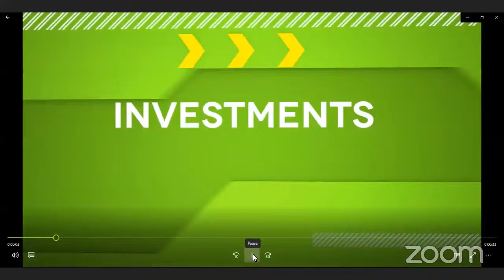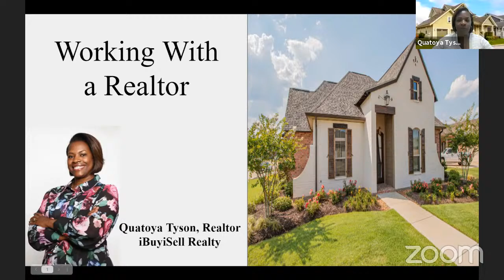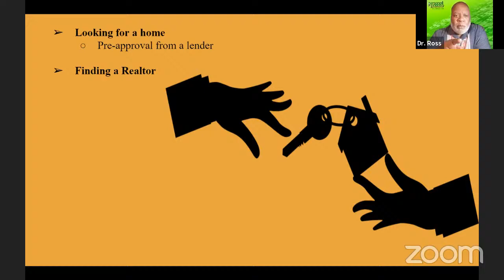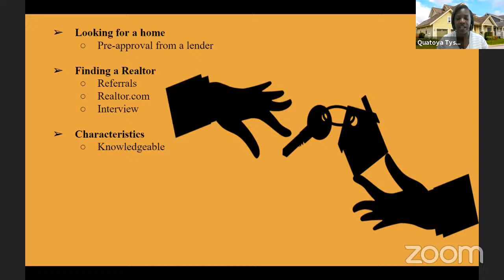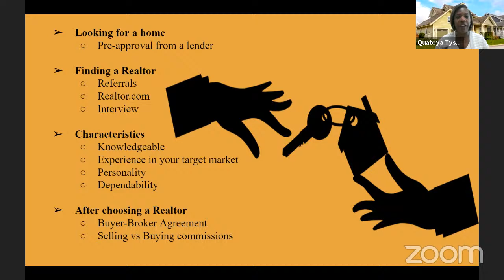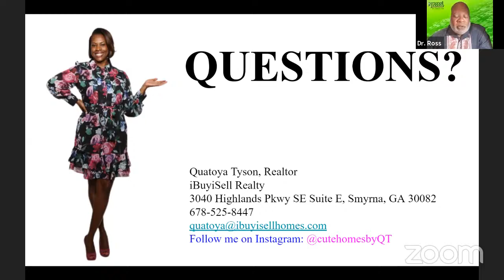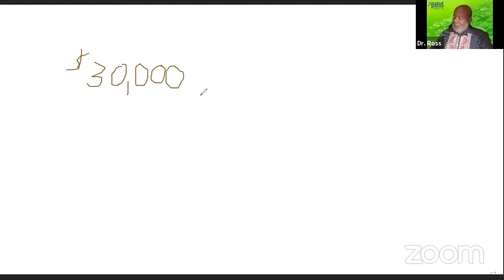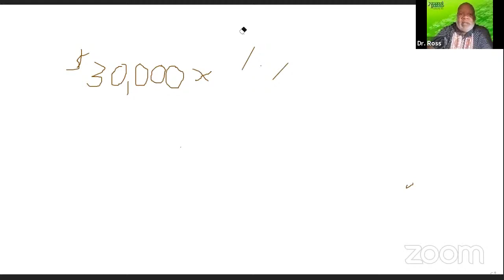WCEG Network - Global Legacy and Wealth Building - Host Dr Charles Ross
Join Global Legacy and Wealth Building on WCEG Network & Your Personal Finance Series amazing host Dr. Charles Ross on Thursday, May 13, 2021 at 5-6 Pm.
Topics & guests:
- How to get the most out of your real estate agent - Quatoya Tyson &
- Elevate your credit - Marcus Purnell.
Watch FB/YT livestream:
WCEG Network
WCEG TALK RADIO
LyvRadio.com/WCEG
FB IG TWR YT